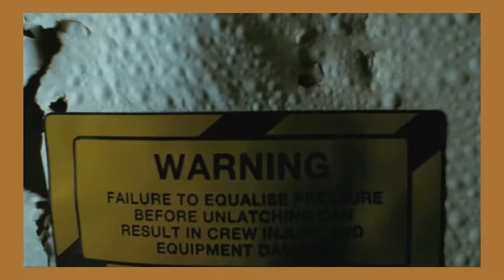Top 10 Michelle Yeoh Movies/No.2=No.1: Both are "BEST" Movies! 杨紫琼十大电影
Michelle Yeoh has been captivating audiences around the world with her extreme talent and unmatched grace. From martial arts epics to romantic dramas, she has done it all. Today, we're counting down the top 10 movies in recent 20 years that showcase her remarkable range and enduring appeal. Yeoh has worked with some of the most talented directors and actors. Her films have garnered critical acclaim and commercial success, earning her a place among the most beloved actresses in cinema history. So sit back, relax, and prepare to be swept away by the magic of Michelle Yeoh.